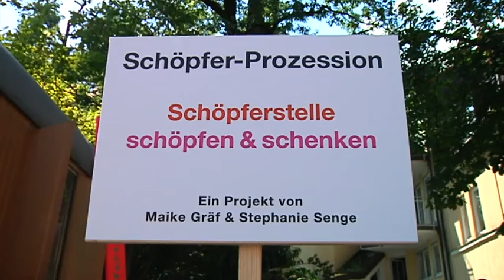Pasing by...ein Kunstprojekt fr Pasing